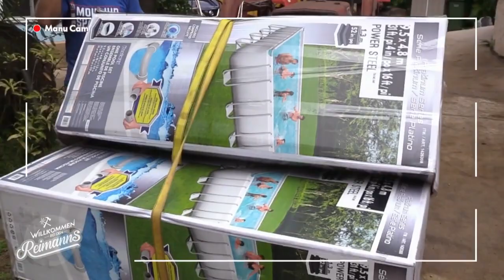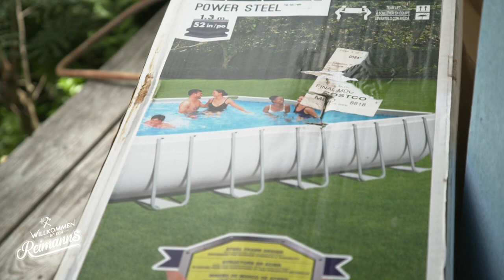Die verlorene Wette: Jetzt ist Konny FÄLLIG! | Willkommen bei den Reimanns | Kabel Eins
Nach getaner Arbeit die Füße hochlegen? Das klingt ganz und gar nicht nach den Reimanns! Nachdem die Terrasse am Beachhaus ihr Dach bekommen hat, wittert Manu ihre große Chance: Als Wetteinsatz wurde ihr bereits vor einiger Zeit ein Pool versprochen. Wird dieser Traum nun wahr?

Die Kult-Auswanderer Manu und Konny Reimann leben ihren einzigartigen Traum auf Hawaii. Hier entsteht "Konny Island III", an dem die Reimanns mit viel Herzblut, Können und der ein oder anderen verrückten Idee eifrig basteln und werkeln. Ob beim Bau der Dachterrasse für das Beachhouse oder bei der Reparatur ihres alten Schulbusses - geht nicht, gibt's nicht für Konny! Wenn es doch einmal kompliziert wird, kann er sich auf seine Manu verlassen.

Die Auswanderer Konny und Manu Reimann geben exklusive Einblicke in ihr einzigartiges Leben auf der hawaiianischen Insel O'ahu, wo das Ehepaar wie gewohnt mit viel Herzblut, Können und der ein oder anderen verrückten Idee eifrig bastelt und werkelt.